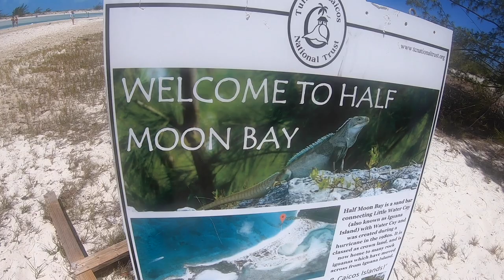Snorkeling Cruise at the Barrier Reef and Half Moon Bay, Turks and Caicos - Caicos Dream Tours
We joined Caicos Dream Tours for their Snorkeling Cruise to the Barrier Reef (the third largest reef in the world!) with a stop at Iguana Island. We saw lots of fish and even a SHARK! Iguana Island lived up to its name with more rock iguanas than we ever dreamed. On the way back, we stopped in Half Moon Bay for a swim, slide, and jump. Happy adventuring!